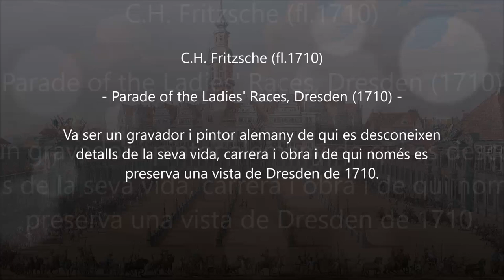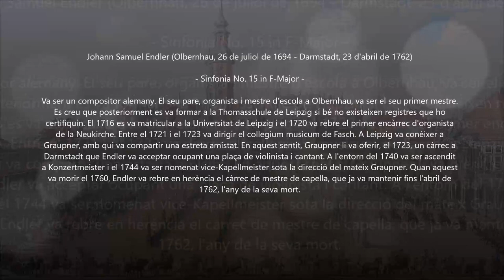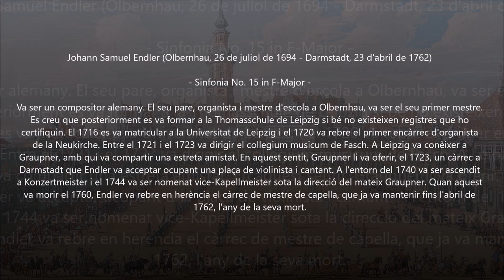Johann Samuel Endler (1694-1762) - Sinfonia in F, No.15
Autor: Johann Samuel Endler (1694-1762)
Obra: Sinfonia No. 15 in F Major
Intèrprets: ReіnhoId Frіedrіch (trumpet); CappeIIa lstropoIіtana

Pintura: C.H. Fritzsche (fl.1710) - Parade of the Ladies' Races, Dresden (1710)

Johann Samuel Endler
(Olbernhau, 26 July 1694 - Darmstadt, 23 April 1762)

German composer. His father was organist and schoolmaster at Olbernhau. No documents concerning Endler's schooling are known, but many circumstances, including his connections to Christoph Graupner, suggest that he attended the Thomasschule in Leipzig. He enrolled at the university there in 1716. Archival documents regarding the Neukirche show Endler, still a student, substituting there as organist and director of church music in 1720. From 1721 to 1723 he directed Fasch's collegium musicum. While Graupner was in Leipzig in connection with his application for the post of Thomaskantor, he evidently offered Endler a post at Darmstadt, and the latter was installed at the court in 1723 as an alto singer and violinist. He was promoted to Konzertmeister before 1740 and then (before 1744) to vice-Kapellmeister under Graupner. After Graupner's death in 1760 Endler succeeded to his position, which he held until his own death two years later. Three early church cantatas and one secular cantata (the political satire Der Raritätenmann, written in 1747 for the birthday celebration of Landgrave Ludwig VIII) survive; another secular cantata, Der Nachtwächter (1746), has been lost. Endler's remaining extant works are orchestral. Two-thirds of the sinfonias were written for special festivities and first performed between 1748 and 1761 at the landgrave's favourite hunting castle, Kranichstein. Often richly orchestrated, they exploit skilfully the court's especially large group of virtuoso brass and wind players. They consist of a modern Allegro movement followed by a suite of up to six further movements with dance, tempo and, occasionally, character titles. Concertante elements are apparent, except in the first movements. The overtures are similar, except that the first movement is in the form of a French overture, tonal unity is maintained throughout the cycle and a larger selection of dance movements is found. The autograph manuscripts of Endler's compositions, together with his excellent copies of other 18th-century works, are in the Hessisische Landes- und Hochschulbibliothek, Darmstadt.